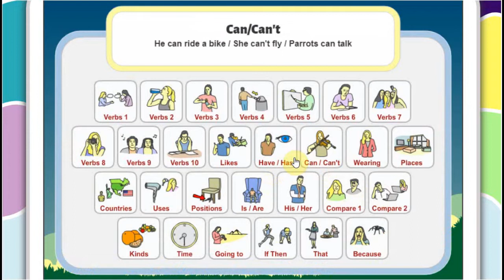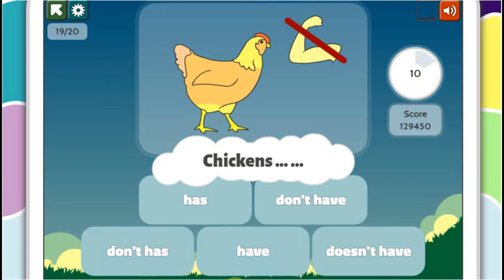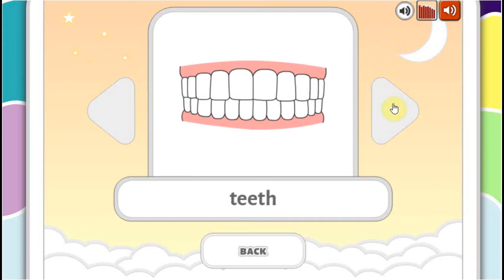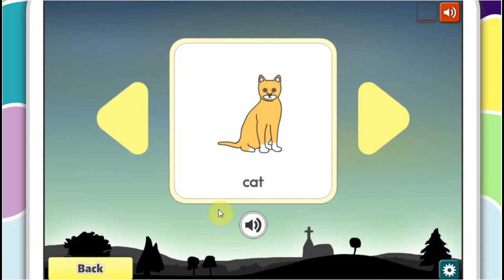HAVE / HAS Sentences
Just for education and dissemination.
Vocabulary - Listen, Repeat, Match, English Vocabulary